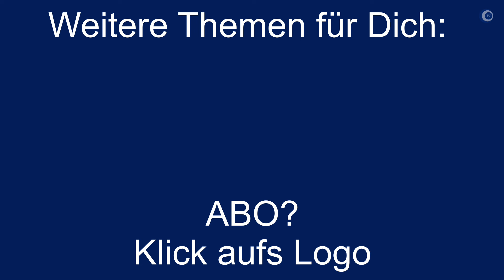6.000 Abos, fast 2 Mio Klicks, eine Uhr für Euch und eine Bitte um Rat.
Ein Danke an Euch für 6.000 Abos und fast 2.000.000 Klicks - und eine Frage an Euch (ich hoffe auf Eure Hilfe

►► Amazon Links ◄◄

*** Uhrenzubehör:
► Federstegbesteck mit 4 Einsätzen von Bergeon

Die Musik im Intro ist die neue Musik für meine Videos und wurde extra für mich von @axelm299 (Axel Menningen produziert.